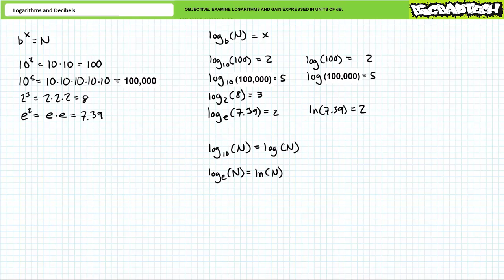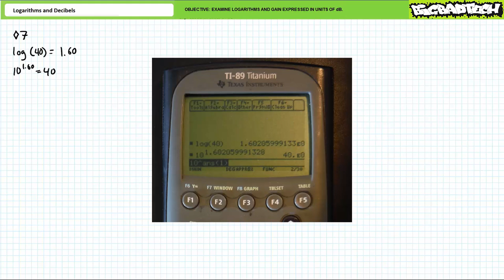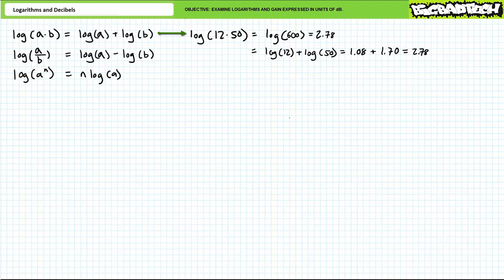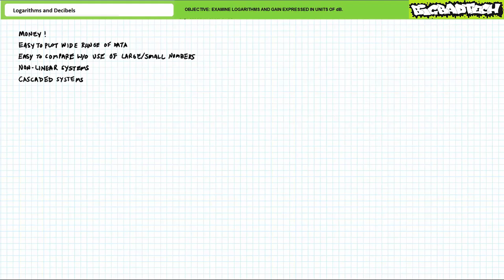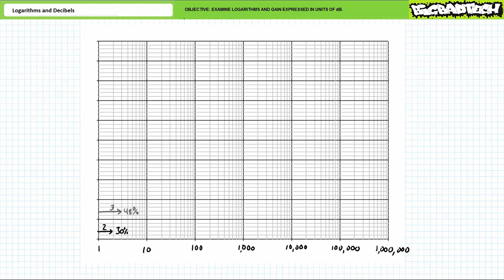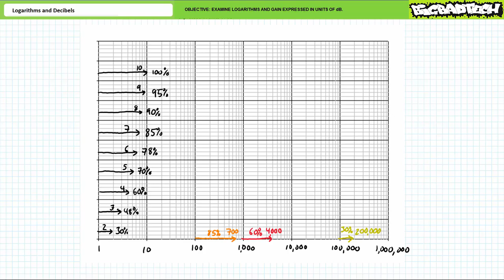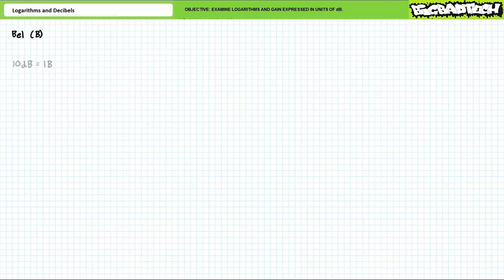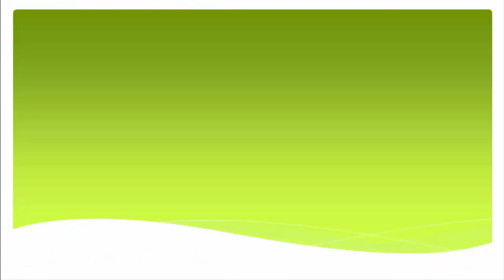Logarithms and Decibels (Full Lecture)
In this lesson we'll introduce the common (base 10) logarithm, learn to calculate logs on the scientific calculator, examine properties of logarithms, discuss advantages of logarithms, and introduce the concept of gain measured in units of decibels (dB). (Full Lecture)